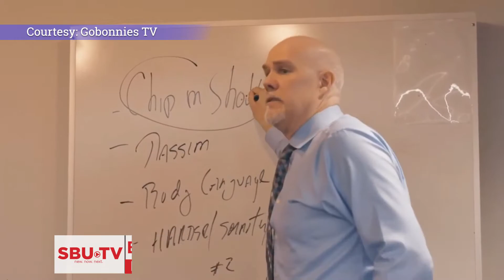SPORTS SHOW 10 23 20